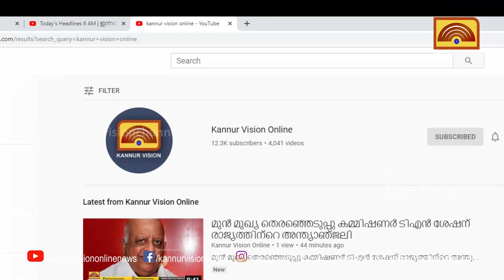ആർക്കും വേണ്ടാത്ത മാടായിപ്പാറയിലെ ചരിത്രസ്മാരകം